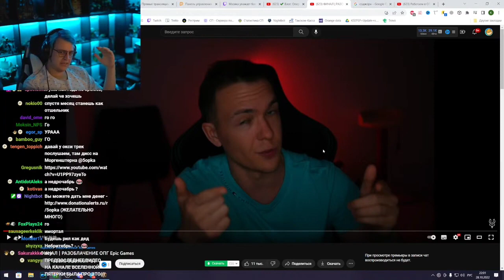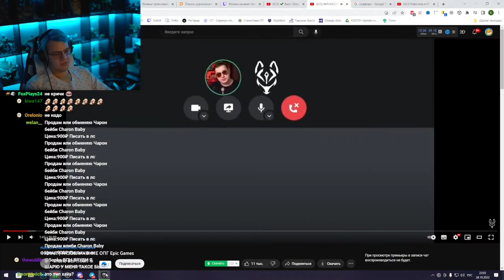Пятёрка проверяет свою Реакцию в Fortnite | Нарезка стрима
Пятёрка проверяет свою Реакцию в Fortnight | Нарезка стрима ‎@ФУГА TV
Ссылки на Пятёрку:
 Связь с нарезчиком
shizo_yto4ka:

Основные теги:
Пятёрка пятерка Кирилл Баранов нарезка нарезки пятиопа фуга тв фуга tv пятный куб мятный куб 5opka 5orka пятка пятерки пятёрки фугатв фугаtv вованыч смотрит стрим стрима стримы фуга тв tv мятный Кирилл Баранов майнкрафт пятёрку пятерку пятка вырезка вырезки огрызки шорты шортсы отрывки обрывки тик токи попка жировая складка капитан жирная борода Баран Кириллов босс мини-босс Вованыч